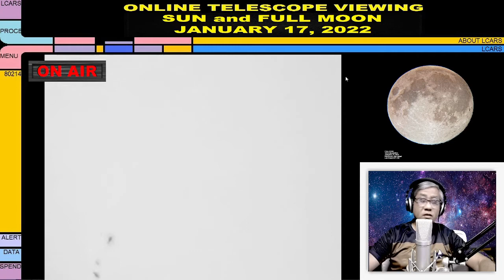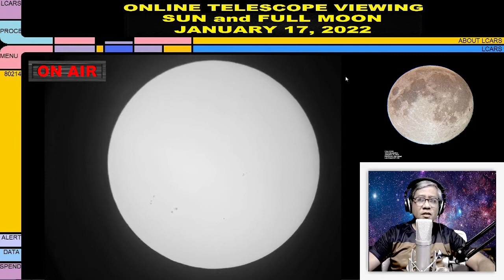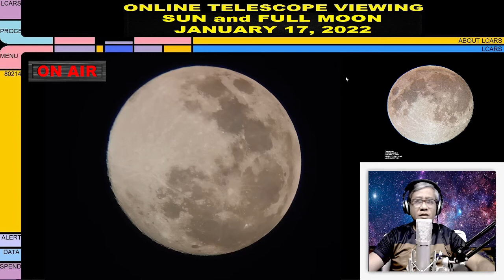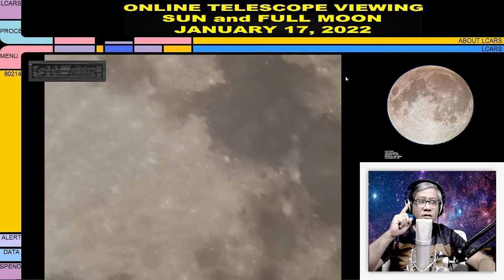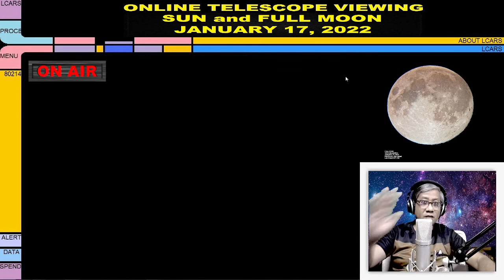ONLINE TELESCOPE VIEWING of the SUN and FULL MOON January 17, 2022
Greetings mga KA SPACERS, watch this online telescope viewing of the Sun with Sunspots and our FULL MOON tonight - January 17, 2022 and be Fascinated